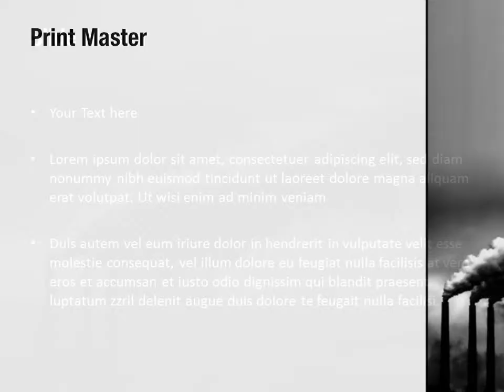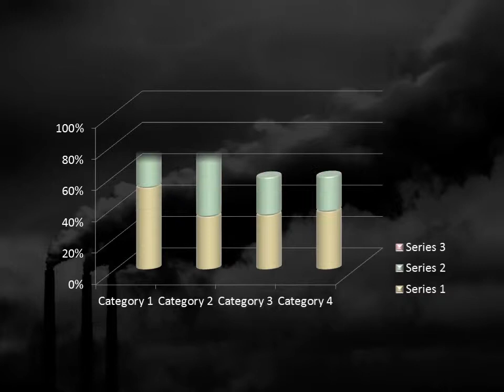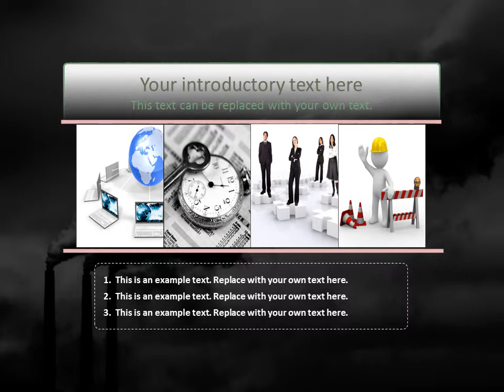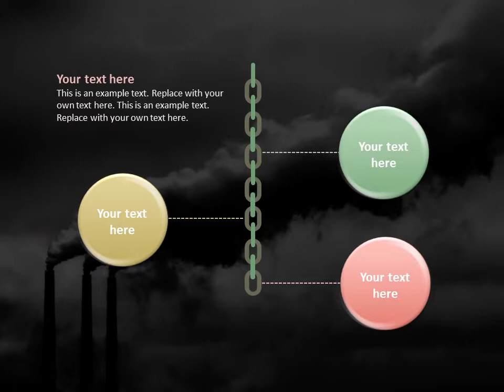Pollution PowerPoint Template Backgrounds - DigitalOfficePro #01611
Create amazing presentations with Pollution PowerPoint Template and Backgrounds.

Pollution PowerPoint templates come with a set of PowerPoint Diagrams, Charts and Shapes. Sizzle your presentation with this professionally designed and fully editable Pollution PowerPoint Template. This template is available for instant download on purchase.